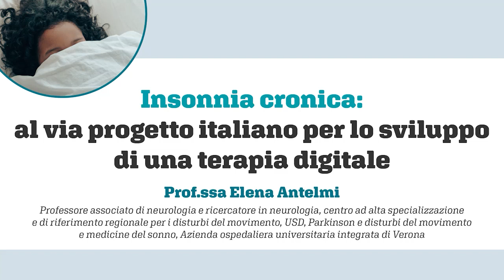Insonnia cronica, al via progetto italiano per lo sviluppo di una terapia digitale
Secondo le linee guida europee, il trattamento di prima linea dell’insonnia cronica è rappresentato dalla terapia cognitivo-comportamentale (CBT) che, tuttavia, nel nostro Paese è disponibile solo in pochissimi centri specializzati.
L’insonnia è una delle aree di maggior interesse delle Digital Medicine perchè le terapie digitali che erogano una CBT permettono di raggiungere più pazienti, con risultati sovrapponibili al trattamento somministrato in modo tradizionale.
A maggio 2022 è stato approvato il finanziamento da parte della Brain Resarch Foundation di Verona per avviare in Italia un progetto di ricerca e sviluppo di una terapia digitale per il trattamento dell’insonnia cronica. Ce ne parla la Prof.ssa Elena Antelmi, professore associato di Neurologia e ricercatore di Neurologia, Centro ad Alta Specializzazione e di Riferimento Regionale per i disturbi del movimento, USD, Parkinson e disturbi del movimento e Medicine dal sonno, Azienda Ospedaliera Universitaria integrata di Verona.